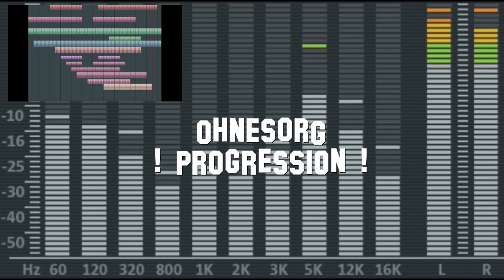Progressive Techno: Progression - ohneSORG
just testing
sorry for the bad mastering of sound - one of my speakers is broken.